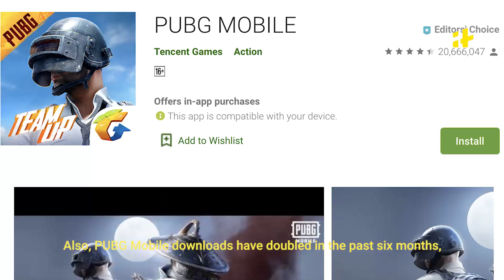Is it right to blame PUBG? | Think Aloud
Do you blame PUBG for all the bizarre cases which have come up recently? Can't decide if you're for it or against it? Well, watch this recent episode of Think Aloud, it might just help you decide.